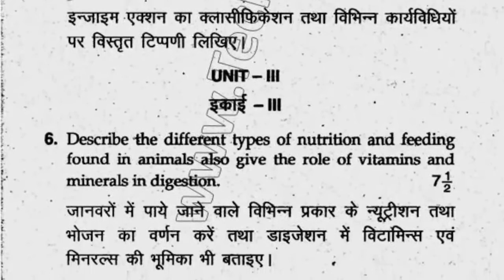2014 Mdu BSc Medical 3rd Sem Mammalian Physiology Question Paper